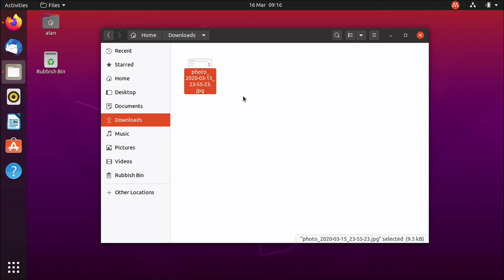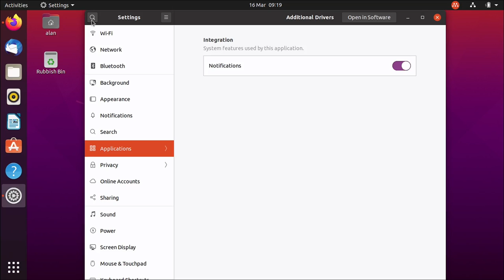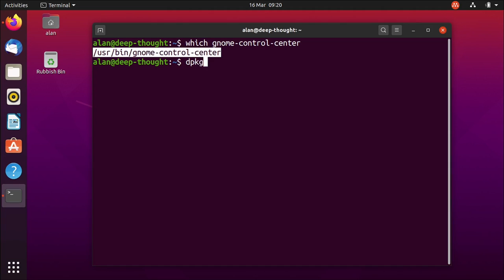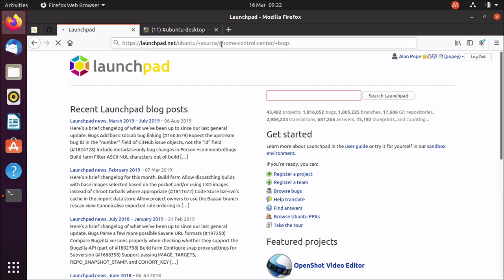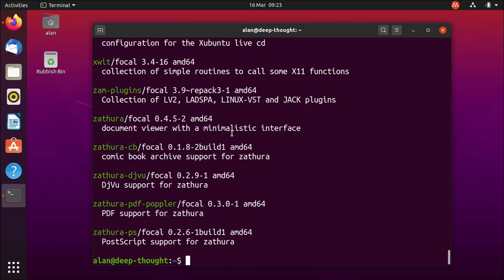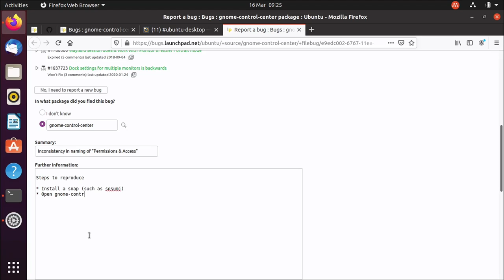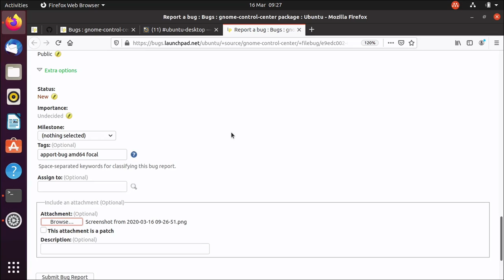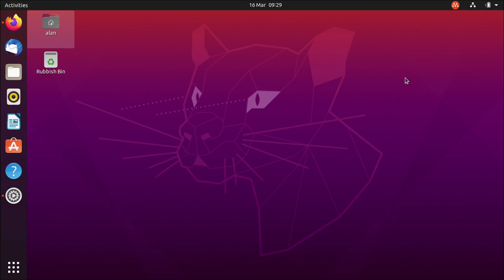Easy Bug Reporting By Example on Ubuntu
I had a bug that needed filing this morning. So I thought I'd take you on a short journey showing how I did it. Pretty simple to do.